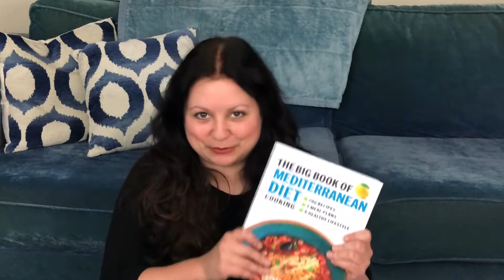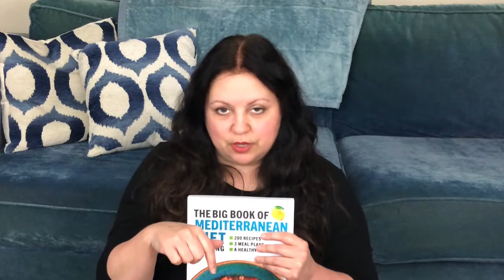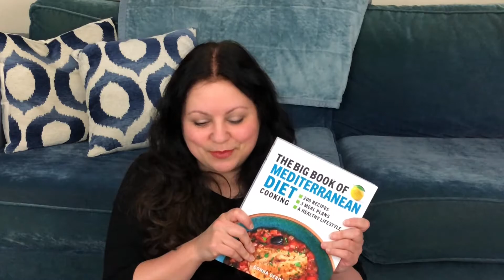Upcoming Book Giveaway - Big Book of Mediterranean Diet Cooking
The Big Book of Mediterranean Diet Cooking